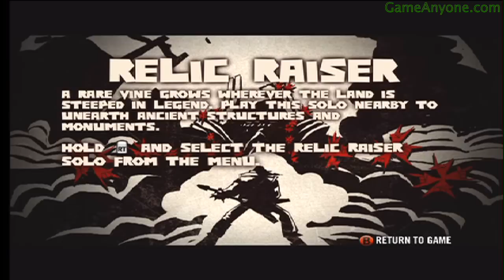Let's Play: Brutal Legend (Part 2)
Brutal Legend, possibly THE most epic and awesome game ever made. This is in HD